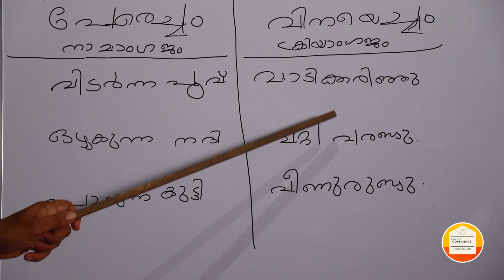Part-1 പേരെച്ചം, വിനയെച്ചം എന്നിവ ഈസിയായി പഠിക്കാം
കേരള പി.എസ്.സി നടത്തുന്ന മത്സര പരീക്ഷകളിൽ ഇംഗ്ലീഷ് ഗ്രാമർ, മലയാളം ഗ്രാമർ, ഗണിതം തുടങ്ങിയവ ഇനി നിങ്ങൾക്ക് ഈസിയായി പഠിക്കാം

വീഡിയോകൾ ആദ്യം ലഭിക്കുവാൻ ചാനൽ
 സബ്സ്ക്രൈബ് ചെയ്യുക.